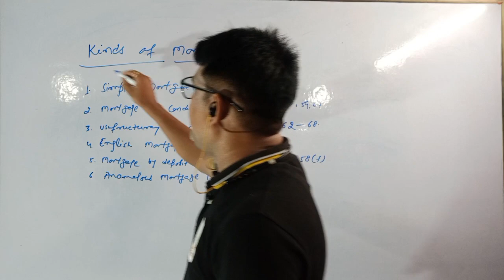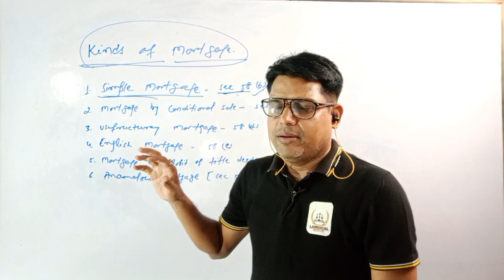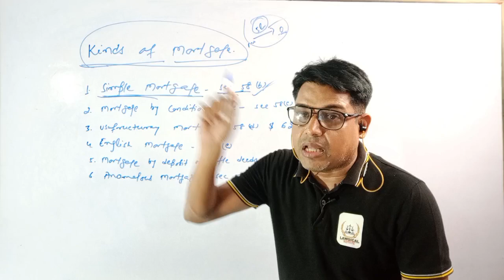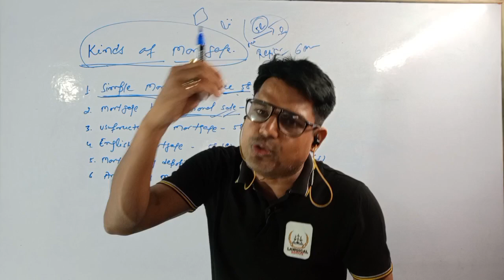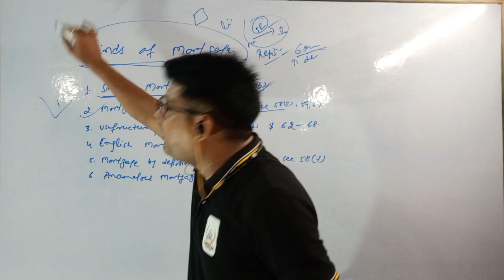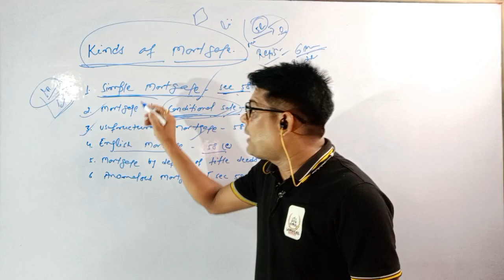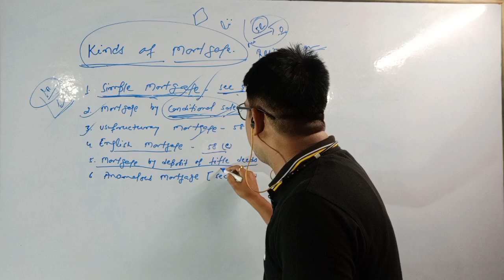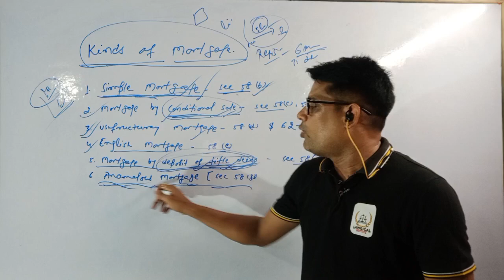KINDS OF MORTGAGE# TPA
lawgicalinstitute#aj_sir#law#judiciary#advocate